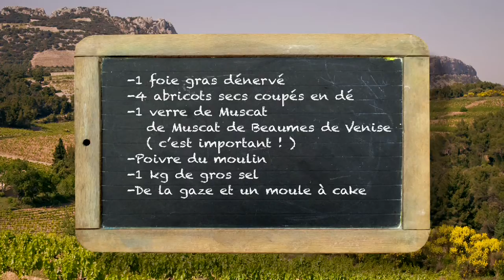Muscat et foie gras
Film réalisé par les AOC Beaumes de Venise.
recette de foie gras facile sans cuisson au four à consommer avec un Muscat de Beaumes de Venise, bien sûr !